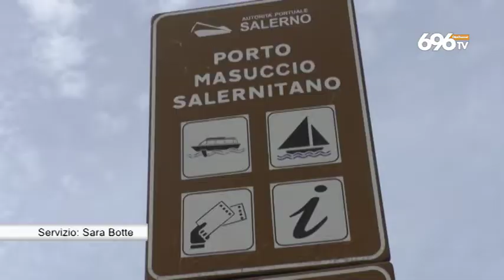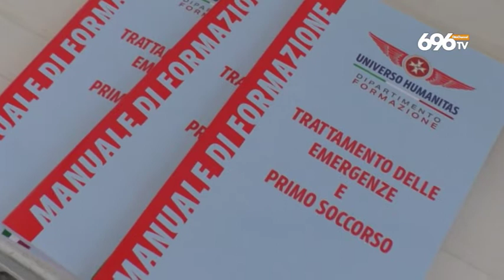Torna il presidio di soccorso al molo Masuccio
Presenti i volontari dell'Humanitas